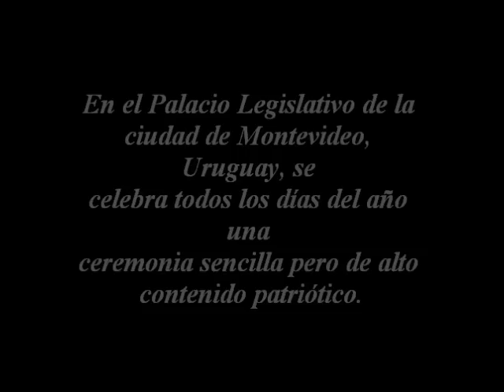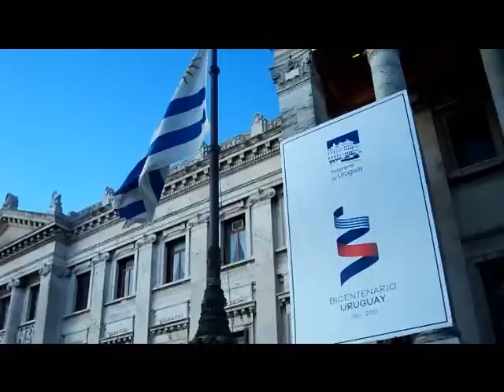Montevideo - Palacio Legislativo - Ceremonia de las banderas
Todos los días del año el Batallón Florida procede a izar y bajar los emblemas patrios luego de la salida del sol y antes de su puesta.-